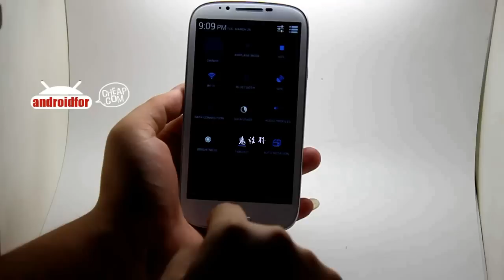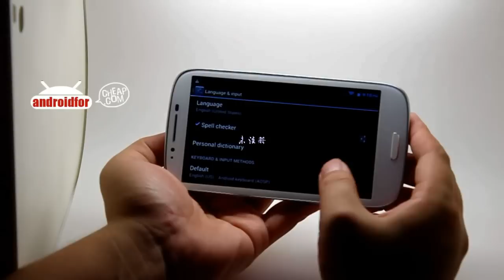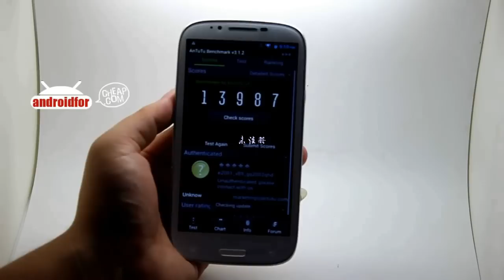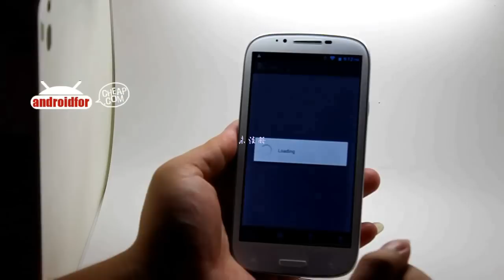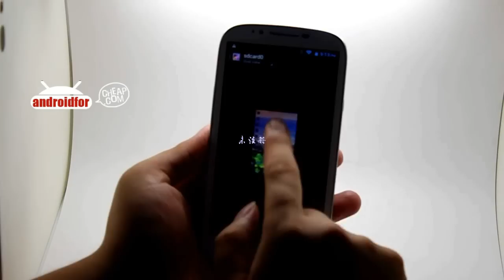Star N9389 Note II MTK6589 Quad core Android 4.2 OS 5.3inch Android Phone--androidforcheap.com